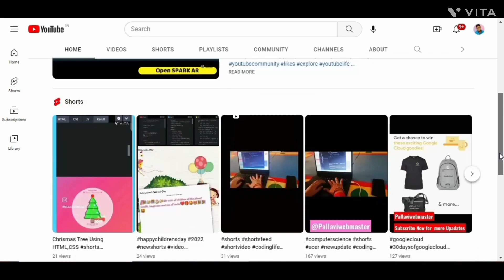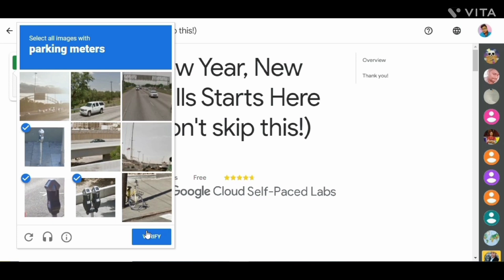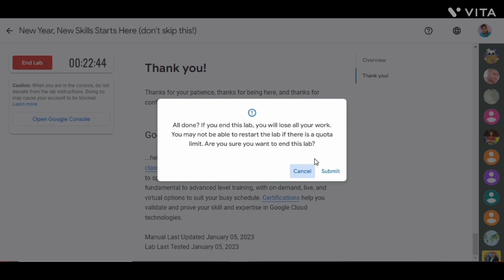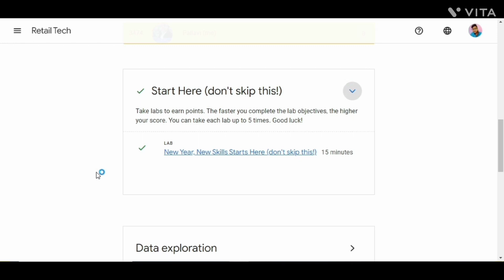Qwiklabs Retail Tech Challenge |Qwiklabs Arcade 2023 qwiklabs challenges #2023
Hello guys🙋
Today new upadte for you
Enroll Qwiklabs February  2023 challenges
win free Google swags